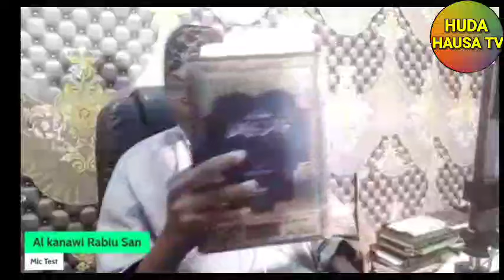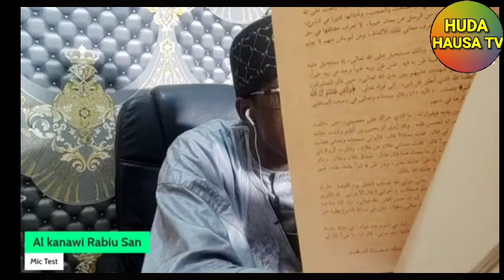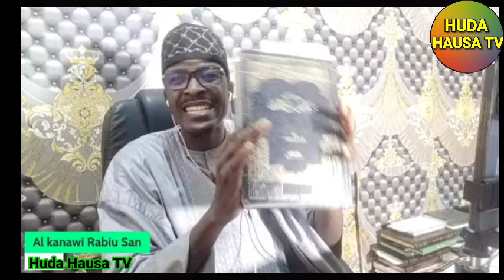TSAKANIN IBNU TAIMIYYA DA SUFAYAN ( 2 ) sheikh Sani Rabiu alkanawi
TSAKANIN IBNU TAIMIYYA DA  SUFAYAN